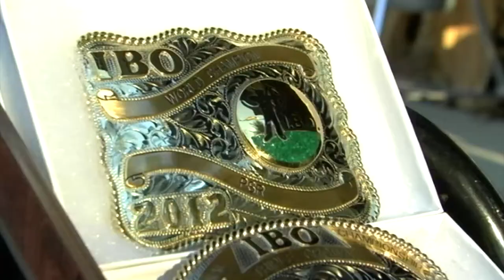Unknown Bullseye: Corning World Archery Champion Jeff Cortright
Sports from 11-26-14 on WENY-TV News.